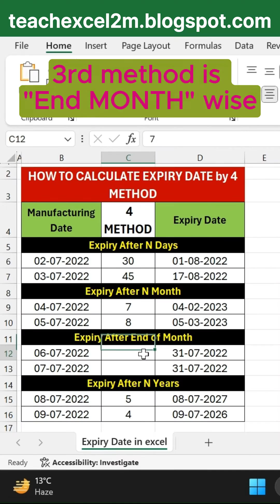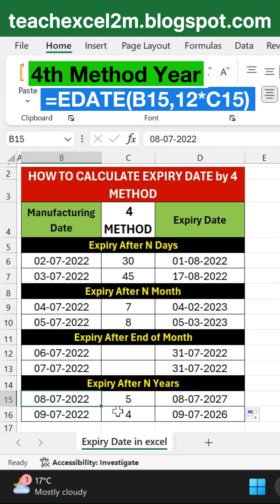Excel Pro Trick: How to calculate EXPIRY DATE by 4 METHOD in Excel.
In this informative YouTube video, we will explore an Excel pro trick that will teach you how to calculate the expiry date using four different methods in Excel. Whether you are a beginner or an advanced user, this tutorial will provide you with step-by-step instructions on how to utilize Excel's powerful functions to determine expiry dates efficiently. By the end of this video, you will have a comprehensive understanding of four different methods to calculate expiry dates in Excel, enabling you to streamline your data management tasks.